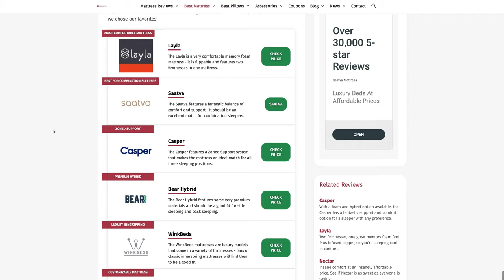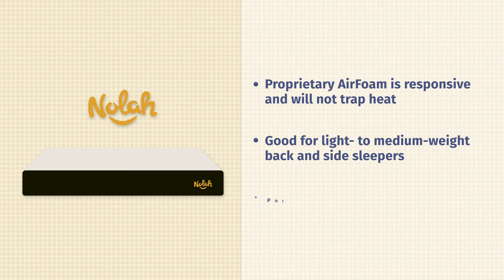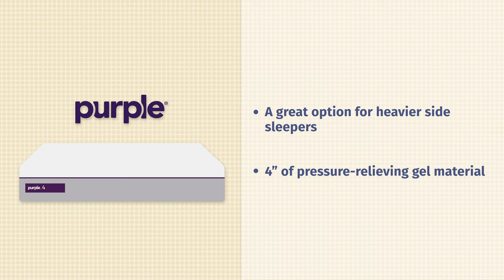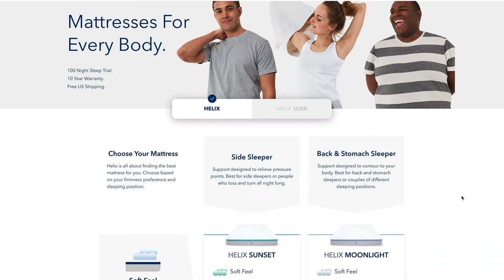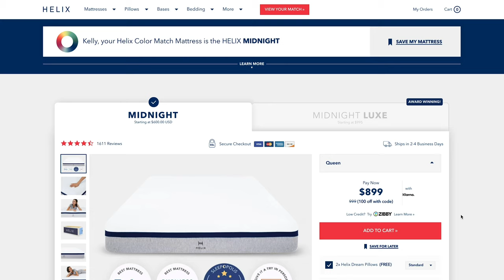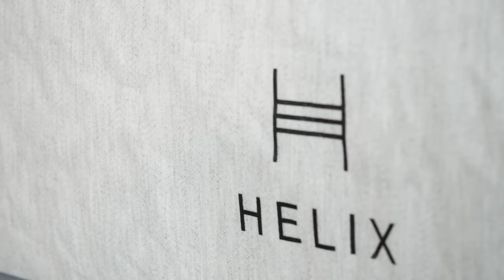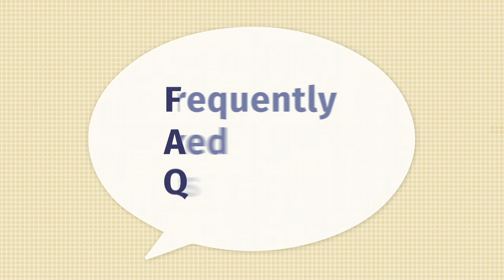Most Comfortable Mattresses - Our Top 8 Beds!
Save $100 on the Casper mattress!

Save $260 and get 2 FREE pillows!

Get $200 off a Layla mattress plus $300 of accessories!

Get free sheets and 2 free pillows with your purchase!

Get the best deal on the Nectar plus $399 of free accessories!

Save up to $200 and get 2 FREE pillows!

Click the link to save $200 now!

Everyone is always wondering: what is the mostcomfortablemattress! While there are so many great options out there, we think eight mattresses really stand out. Check em out!

0:00 The Most Comfortable Mattress 2020 Introduction
0:40 Finding A Comfortable Mattress
1:03 Most Comfortable Mattress For Combination Sleepers
1:26 Most Comfortable Mattress For Lightweight Sleepers
1:59 Most Comfortable Memory Foam Mattress
2:33 Most Comfortable Mattress For Side Sleepers
3:00 Most Comfortable Affordable Mattress
3:25 Most Comfortable Hybrid Mattress
3:54 Most Comfortable Customizable Mattress
4:27 Most Comfortable Firm Mattress
4:58 Most Comfortable Mattresses For Heavy People
6:23 What Is The Most Comfortable Mattress For People With Back Pain?
6:38 What Is The Most Comfortable Mattress For Side Sleepers?
6:54 What Is The Most Comfortable Mattress For Back Sleepers?
7:11 Wrap Up

While these are all comfortablemattresses, they are a bitter fit for different types of sleepers. For instance, with its zoned construction, the Casper mattress is ideal for combination sleepers and those who switch positions at night. The Nolah mattress, on the other hand, is going to work for light- and medium-weight side and back sleepers.

People who want the soft feeling of memory foam and don’t want to sleep hot should consider the Layla mattress. It is a flippable mattress, and the soft side offers great pressure relief and great cooling as well. Heavier people are going to want to consider the Purple Hybrid Premier as it features a thick layer of Purple’s supportive and comfortable gel grid.

The Nectar mattress is going to be a good option for those who want a more affordable, comfortable memory foam mattress. Back sleepers are going to want to take a look at the Bear hybrid as it offers a great balance of comfort and support.

For more information about these mattresses, make sure to read our full written article

Helix Mattress Coupon - Click the link to save up to $450!

Layla Mattress Coupon - Click the link to save $200 and get 2 FREE pillows!

Brooklyn Bedding Coupon: Click to save up to 30% on the Signature mattress!

🏬 Visit our Shopify Store for all the best mattress deals!